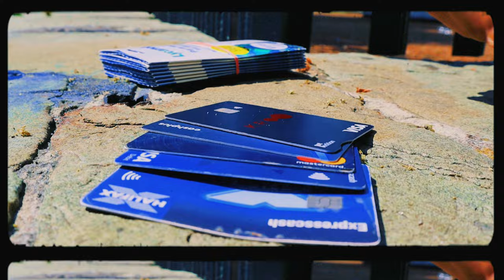Stackz - Gara Side (Official Video)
Visuals - @ajellerby
Mixed/Mastered - @BagginzBeats
Socials - Stackz.mcf